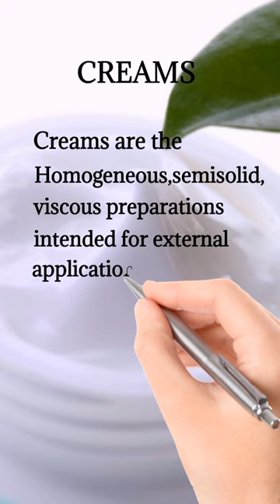Definition of Creams||Pharmaceutics || Medi Queries.